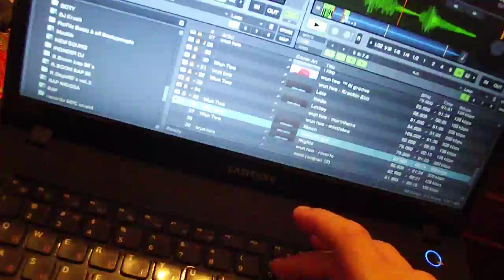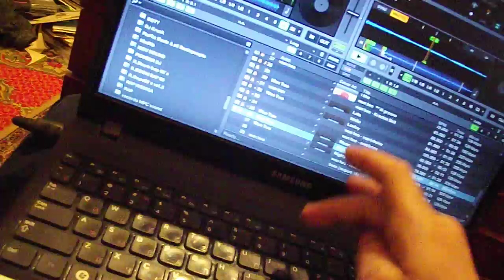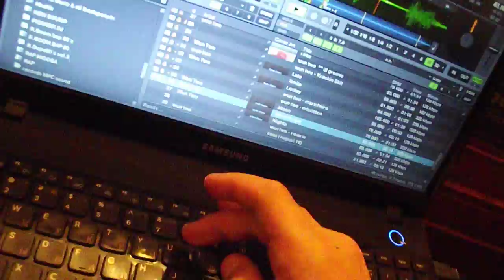Beatmasta`s perfomance vol 1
perfomance & work`s in studio ZD vol.1 (wun two)